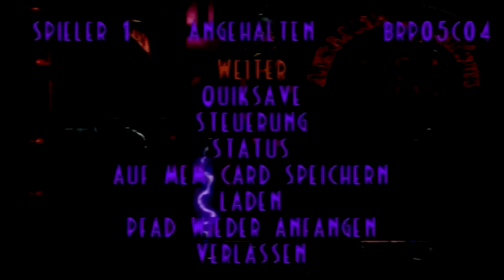Let's Play Oddworld: Abe's Exoddus [100%] #46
Das Level der Massenschlägerei :D Erst mal schön verkacken!